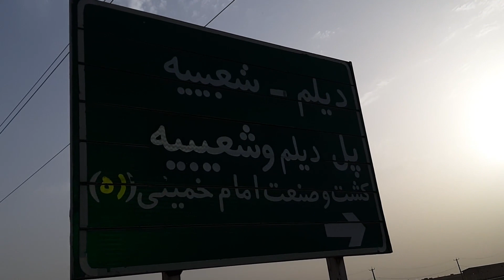Walking in Ahvaz city and Karun river شهر اهواز و رود کارون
Walking in Ahvaz city and Karun river

Ahvaz (Persian: audio speaker iconاهواز, romanized: Ahvāz) is a city in the southwest of Iran and the capital of Khuzestan province. Ahvaz's population is about 1,300,000 and its built-up area with the nearby town of Sheybani is home to 1,136,989 inhabitants. It is home to Persians, Arabs, Bakhtiaris, Dezfulis, Shushtaris, and others. Languages spoken in the area include Persian and Arabic, as well as dialects of Luri (Bakhtiari), Dezfuli, Shushtari, and others.

One of the 2 navigable rivers of Iran alongside the Arvand Rud (Shatt al-Arab), the Karun, passes through the middle of the city. Ahvaz has a long history, dating back to the Achaemenid period. In ancient times, the city was one of the main centers of the Academy of Gondishapur.
00:00Sunset in Ahvaz
01:01Shushtar Road
01:30Night in Ahvaz
02:42Karun River at night
03:30Bandar Shahpur - Bandar Khomeini
03:54Karun River
05:36Port Emam Khomeyni
05:56Sea advance in the city of Abadan